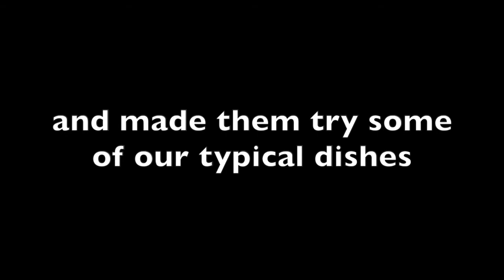First time tasting Portuguese food! - vlog#1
Portugal is well known for having an amazing food culture and delicious. But my friends never tried our food before.
So we invited to lunch and recorded the whole process.